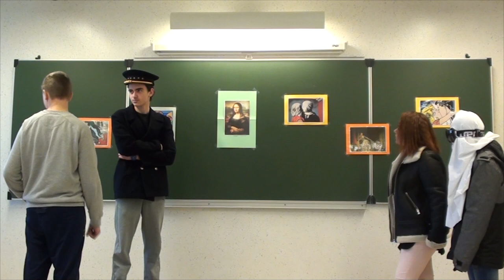Mosellire 2019 Collège P de Vigneulles de Metz Cat 4e 3e 1er prix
Dans le cadre du concours départemental des jeunes lecteurs MoseL’lire 2018/2019, les participants pouvaient présenter un livre de la sélection sous la forme d’une vidéo, à la manière de booktubeurs.

Parmi les productions vidéos lauréates de cette 12e édition, voici le booktube du Collège P  de Vigneulles de Metz Cat  4e 3e   1er prix.